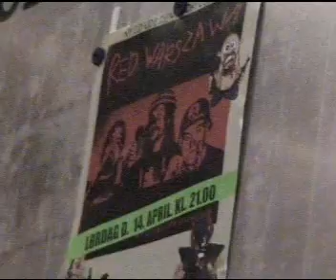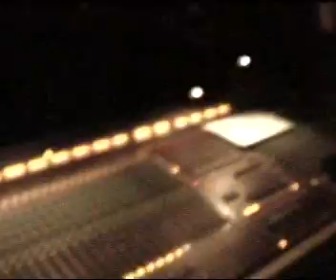Homoband del 16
Live i Esbjerg

gfr
c: nam nam beaty